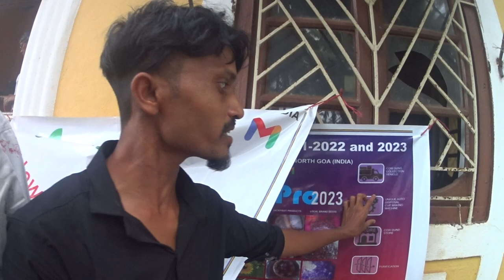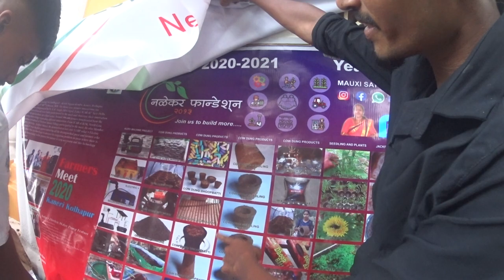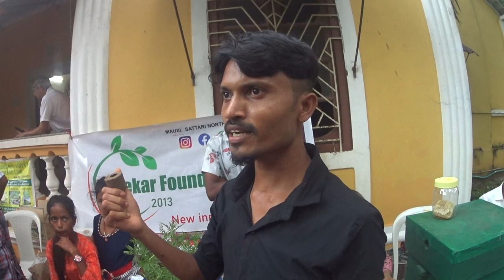Attempting to find markets for rural Goan products....